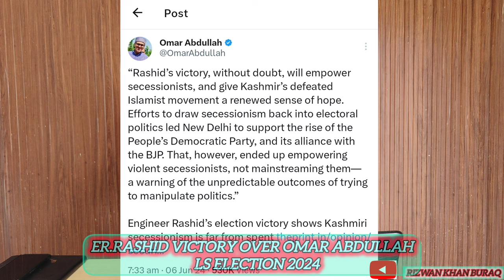Who is Jailed Er. Abdul Rashid Sheikh? Defeated Omar Abdullah in Election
Discover the intriguing story of Jailed Er. Abdul Rashid Sheikh, a prominent figure in Jammu and Kashmir politics who successfully defeated Former CM Omar Abdullah in the LS election of 2024. Unravel the details of this unexpected victory and learn more about the political landscape of the region in this eye-opening video.

Did you know that in the recent Lok Sabha elections in 2024, Jammu and Kashmir witnessed a historic defeat for former Chief Minister Omar Abdullah? The man behind this surprising victory is none other than Jailed Er. Abdul Rashid Sheikh.

Abdul Rashid Sheikh, an engineer by profession, has been a vocal advocate for the people of Jammu and Kashmir. Despite facing imprisonment on multiple occasions, his resolve to fight for the rights of his fellow citizens never wavered.

In a stunning turn of events, Abdul Rashid Sheikh emerged victorious in the elections, defeating the seasoned politician Omar Abdullah. His grassroots campaigning and unwavering dedication to the people of Jammu and Kashmir played a pivotal role in his success.

Abdul Rashid Sheikh's victory not only signifies a changing political landscape in the region but also serves as a beacon of hope for those who have long been marginalized.

As we witness this historic moment unfold, it is clear that Abdul Rashid Sheikh's commitment to serving the people knows no bounds.